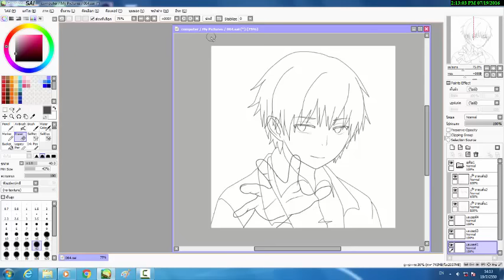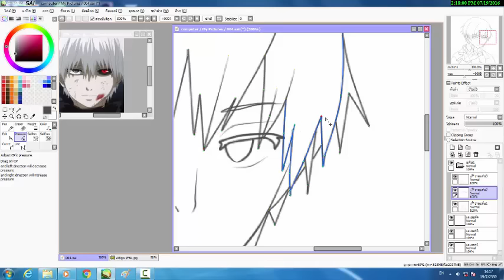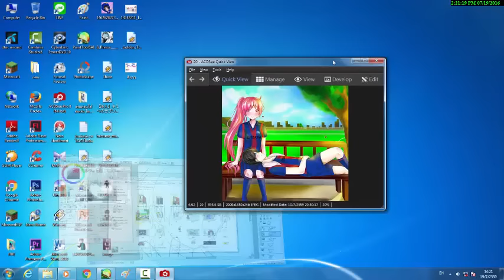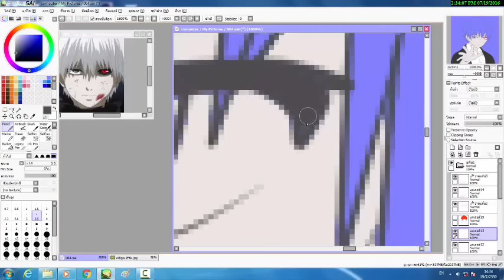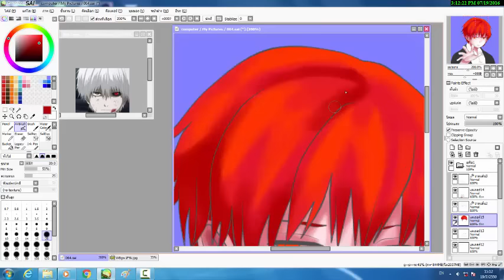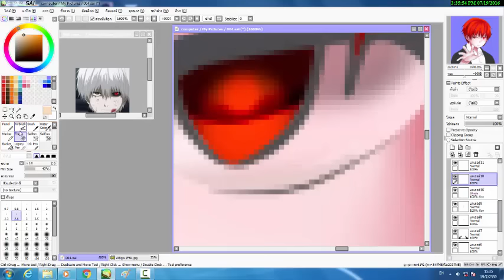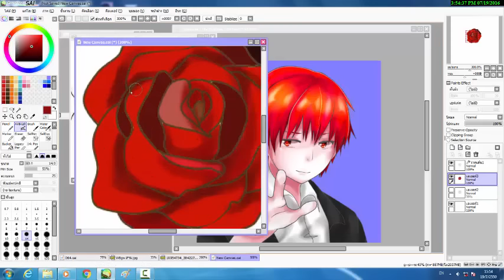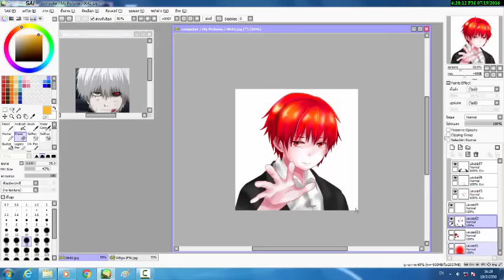[Speed Paint SAI] Apollo Caster Tv (บ่นก่อนเนอะ)